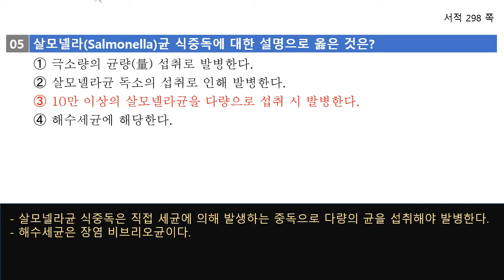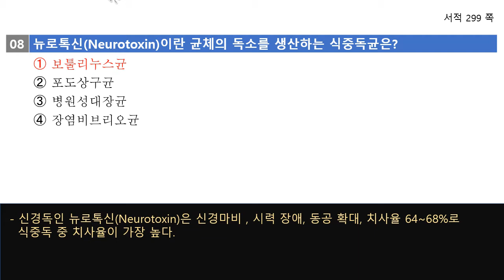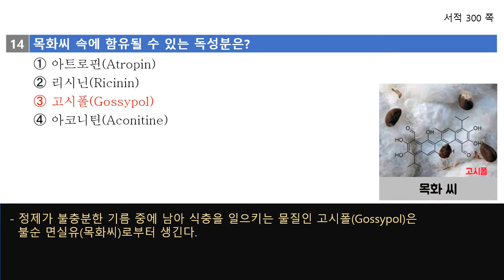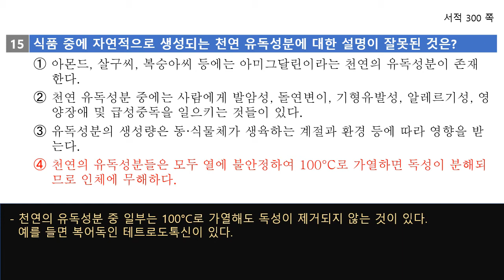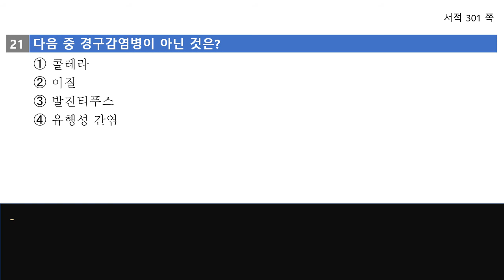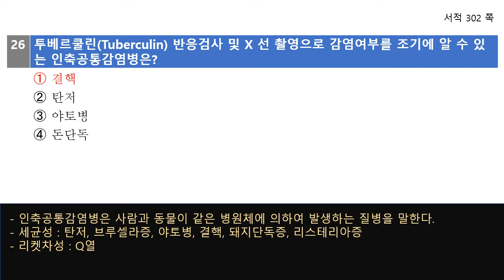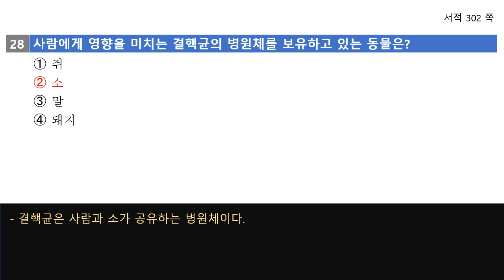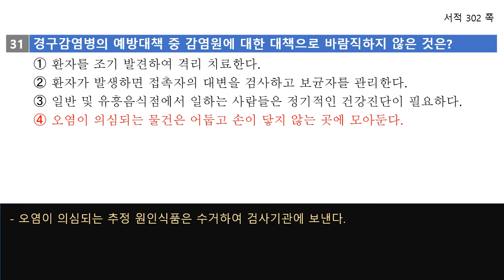제빵기능사 필기문제 정답 및 해설#08_298-302쪽_베이커리넷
#298-302쪽_베이커리넷
제4편 과자류.빵류 위생관리_제2장 개인 위생관리
크라운출판사 김창석 저자의 [제과.제빵 기능사필기시험문제]  내용으로 제작되었습니다.
(2021년 5월 10일 개정판)
음성으로 문제와 정답, 해설을 들을 수 있고, 이해를 돕기 위해 추가로 사진, 그림 등을 삽입하여 정답에 대한 이해도를 한층 높였습니다.